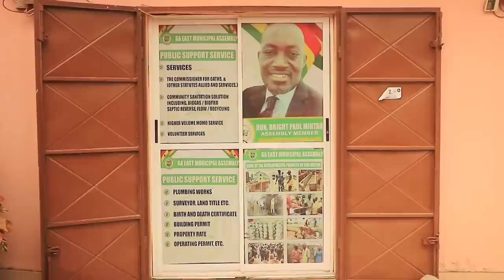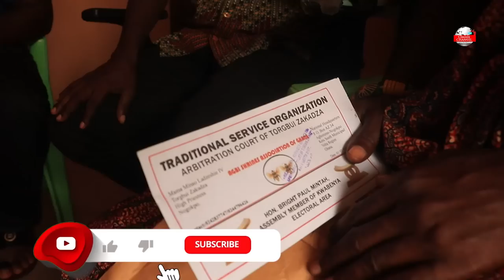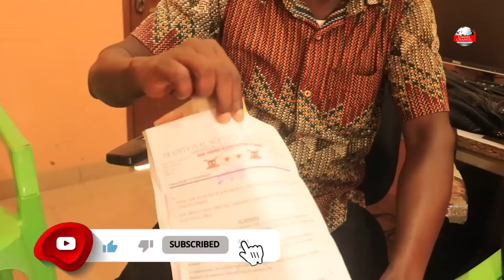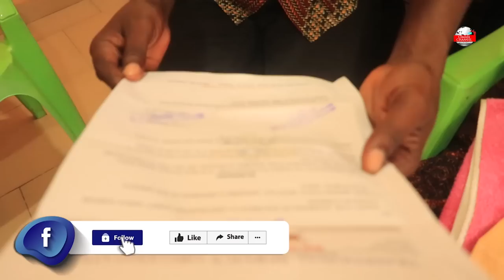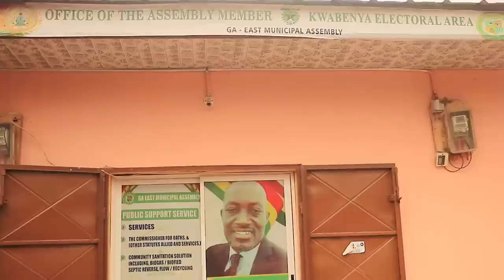Breaking: Nana yaw Sarfo and Ex wife has been summons to Nogokpo after refuses to appear...